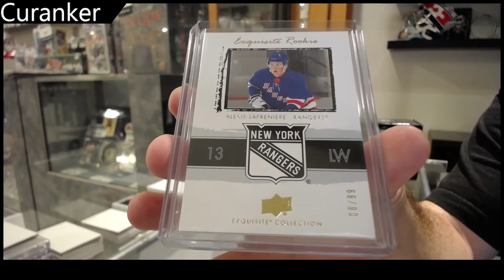Curanker's 2022 CNC Infinity Series Hockey 3rd Box Break